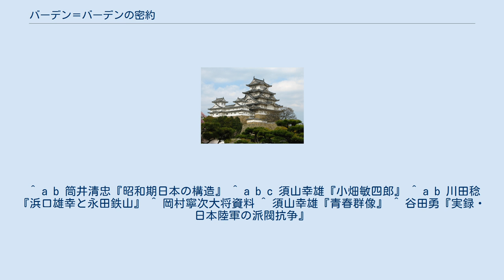バーデン＝バーデンの密約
バーデン＝バーデン
バーデン=バーデンの密約（バーデン=バーデンのみつやく）は、1921年（大正10年）、大日本帝国陸軍において陸軍士官学校16期の同期生3名が陸軍改革を誓い合ったとされる出来事。
 1921年10月27日、欧州出張中の岡村寧次、スイス公使館付武官永田鉄山、ロシア大使館付武官小畑敏四郎の陸軍士官学校16期の同期生が南ドイツの保養地バーデン＝バーデンで来たるべき戦争に向けて、人事刷新と軍制改革を断行して、軍の近代化と国家総動員体制の確立、真崎甚三郎・荒木貞夫・林銑十郎らの擁立、陸軍における長州閥打倒、各期の有能な同志の獲得・結集などの陸軍の改革や、満蒙問題の早期解決、革新運動の断行を誓い合ったとされる。
 これに先立つ1913年（大正2年）から1919年（大正8年）ぐらいの間に、三者は陸軍の情弊に憤慨し、皇軍の威容の立て直しと革新を志し、勉強会を開いていた。
土曜の夜には、この三人と東條英機が小畑宅で勉強会を開いていたという。
1920年（大正9年）、三人を軸とした同憂の士は、長州閥の中に孤立していた真崎甚三郎軍事課長を擁護することをひそかに申し合わせた。
 1922年（大正11年）から1923年（大正12年）に永田と小畑が帰国すると、再び会合するようになり、同志も増えて、1927年（昭和2年）ごろ、二葉会を結成した。
永田は、鈴木貞一が結成した木曜会と結合しようとし、小畑らの反対にあったが、巧みな政治的手腕によって、1929年（昭和4年）5月、二葉会と木曜会を合併して、一夕会を結成した。
 永田と小畑の親密な関係は1928年（昭和3年）秋ごろまで続いた。
大佐に昇進してしばらくしてからは、すっかり往来がなくなり、手紙のやり取りもなくなったという。
 1932年（昭和7年）、小畑は作戦課長に就任すると、上海出兵や満洲事変に関して作戦本位に計画を立て、容赦なく要求したので、編成課長の東条と衝突し、また軍事課長の永田とも相争うようになった。
 1932年後半期には、一夕会は永田を中心とした統制派と、小畑を中心とした皇道派に分裂した。
 1933年（昭和8年）、日ソ不可侵条約と東支鉄道買収と対支関係について、永田と小畑は対立した。
 1933年8月、荒木陸相は定期異動で永田少将を歩兵第一旅団長に、小畑少将を近衛歩兵第一旅団長に転出させた。
永田は1934年（昭和9年）3月に軍務局長に就任したが、小畑は中央に返り咲くことはなかった。
 ^ a b 筒井清忠『昭和期日本の構造』 ^ a b c 須山幸雄『小畑敏四郎』 ^ a b 川田稔『浜口雄幸と永田鉄山』 ^ 岡村寧次大将資料 ^ 須山幸雄『青春群像』 ^ 谷田勇『実録・日本陸軍の派閥抗争』